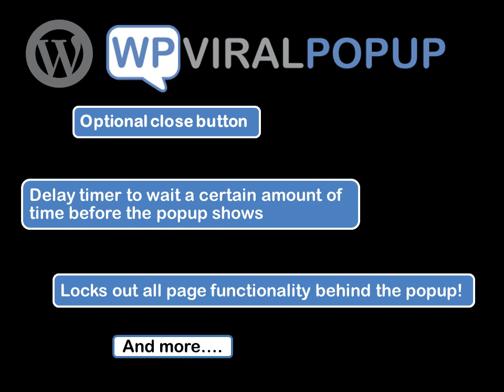WordPress Popup Plugin for Viral Marketing - WP Viral Popup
WordPress Popup Plugin for Viral Marketing that combines Facebook, Twitter, Google + and LinkedIn, and Boost Your Traffic Instantly!

wordpress popup plugin
popup plugin
popup plugins
wordpress plugin
plugins for wordpress
plugin for wordpress
viral marketing
viral traffic
wp viral popup
wp viral popup plugin
wordpress viral
wordpress
wp